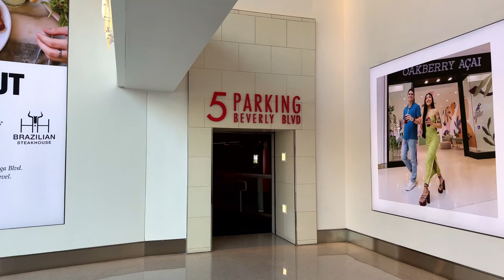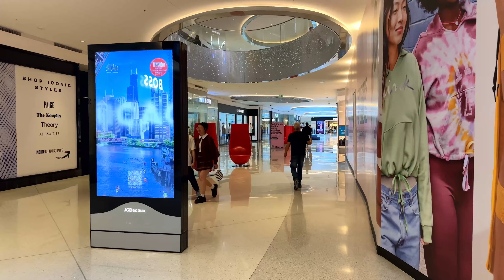LOS ANGELES Beverly Center Mall 🇺🇸 CA 4K 2024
Embark on a captivating journey through the Beverly Center Mall, starting from the prestigious Cedars-Sinai Medical Center. Along your walk, you might find yourself accompanied by the futuristic sight of a Coco delivery robot, adding a modern twist to your urban exploration. The Beverly Center, opened in 1982, stands as a testament to Los Angeles' dynamic blend of shopping, culture, and architectural innovation. This iconic mall, renowned for its unique kidney-shaped structure due to the oil fields below, has evolved from an industrial site to a celebrated urban landmark.

As you ascend through the mall's floors, enveloped in the sophisticated ambiance of high fashion, you're treading on a piece of Hollywood's history. The mall's transformation over the years has seen it become a backdrop for films and a haven for celebrity sightings. The escalators, a dramatic architectural feature, not only facilitate your journey between floors but also guide you through the evolution of retail and entertainment spaces​

The Beverly Center has made its mark in pop culture, featuring in movies, music, and literature, highlighting its significance beyond just a shopping destination. Its recent $500 million renovation has further cemented its status as a hub for both luxury shopping and dining, making it a must-visit for those wishing to immerse themselves in the quintessential Los Angeles experience​.

This walking tour isn't just about the latest in fashion or the allure of celebrity culture; it's a passage through time, from the days of Kiddieland, that inspired Walt Disney, to its current standing as a monument of contemporary urban life. The Beverly Center exemplifies the transformation of space, adapting and evolving to meet the desires of its city, making every visit not just a walk, but a journey through the heart of Los Angeles itself.

Filmed with the iPhone 14 Pro + DJI Osmo Mobile 6 in 4K 60fps
Los Angeles, California, USA, March 2024